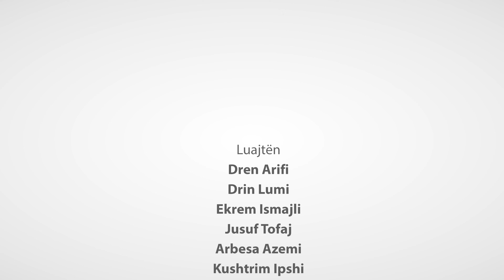Qaza Kompani - Episodi 6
Transmetohet ne TV ne oren 19 : 10 cdo te shtune.
Ne Youtube dhe Facebook ne oren 19 : 30.